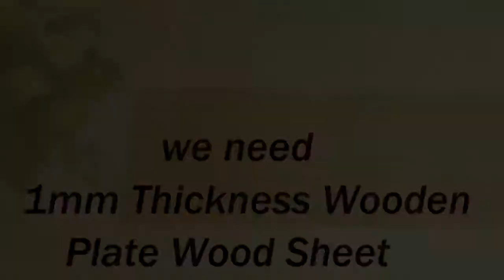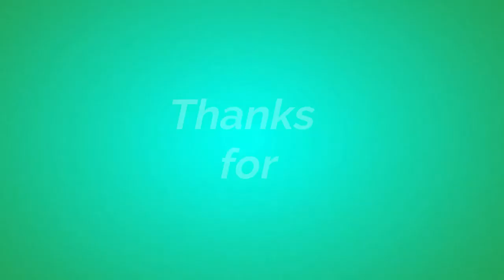DIY Large Wall Clock Decor| Wall Decorating Idea.| Christmas Clock Part 1 | Creative Hub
christmas countdown 2019

christmas countdown app

santa countdown

how many days till christmas 2018

countdown to christmas calendar

how many days until christmas 2020

how many days until christmas 3000

halloween countdown